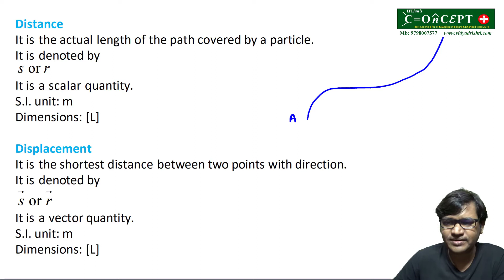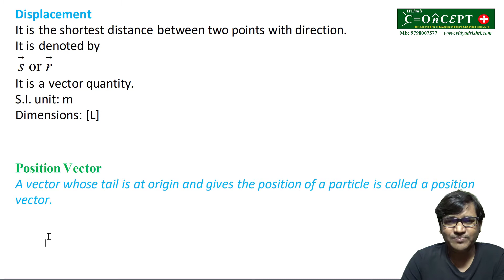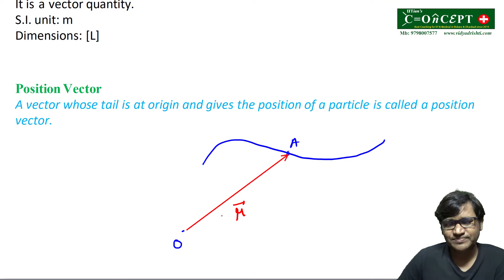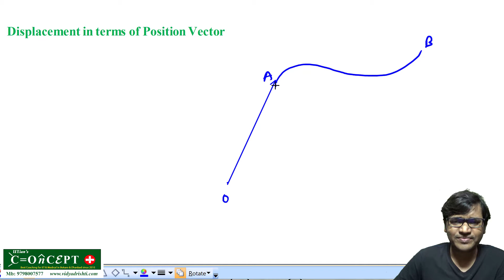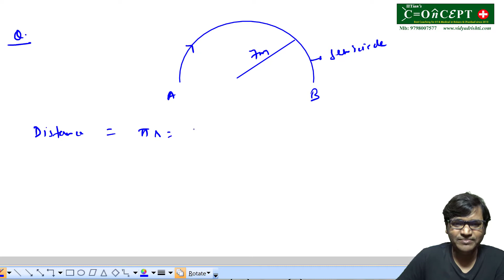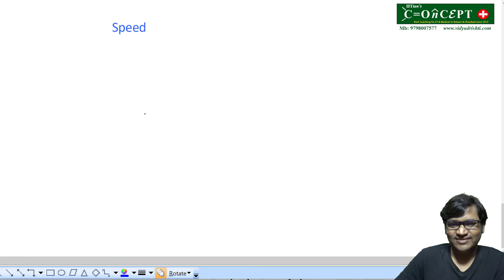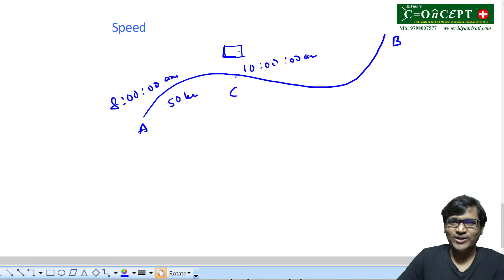Std XI Physics | Kinematics | Lecture - 1 | Distance, Displacement and Speed